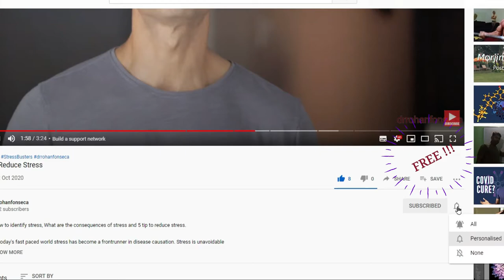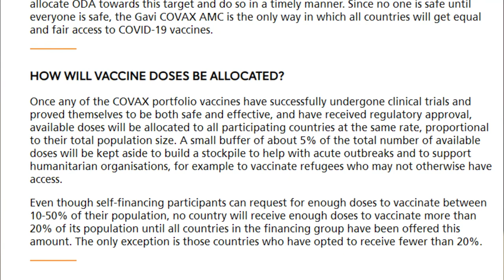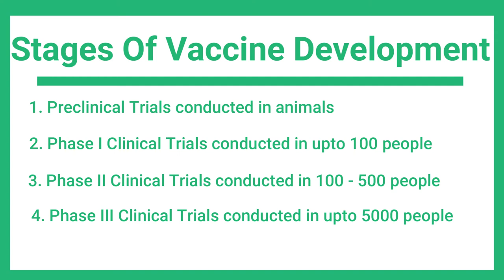Covid-19 vaccine | How Will You Get The Vaccine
The covid-19 vaccine seems to be right round the corner. In this video i explain to you who is developing the vaccine, the stages of development of vaccines in general and how the covid vaccine is going to reach your hands.

The vaccine development and distribution is controlled by Covax. The vaccine wing of the ACT accelerator. Organizations like the world health organization, GAVI Alliance and CEPI constitute covax.

Vaccine development entails various stages right from pre clinical stages to clinical stages until it is approved for large scale manufacturing and distribution.

The covid vaccine until now seems to be effective in older people. It seems like it will be given as a primary dose followed by a booster dose after 2 weeks.

Body fat Analysers

For Apple users:
Watches
👉Apple watch series 4

Fitbit
👉Versa 2
👉Versa Lite
👉Charge HR

Sport earphones
👉Jaybird x4
👉 Elite 75t
👉 Elite 65t
👉 JBL TW 100

0:00 Intro
1:00 Organizations involved in developing Covid19 vaccine
2:00 ACT accelerator
3:15 Stages of vaccine development
4:00 Novavax and Serum Institute of India
4:20 Covid19 vaccine dosage